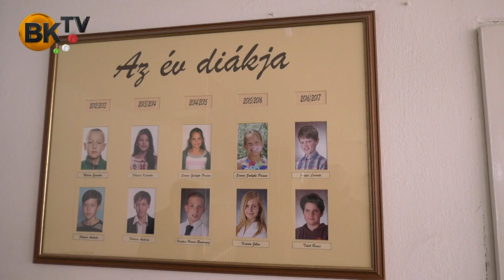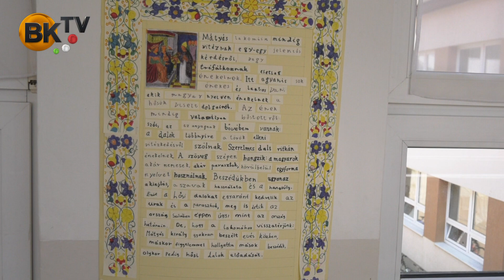SULIKÖRKÉP 2019: Nagykovácsi Általános Iskola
Sikeres időszakon van túl az intézmény, elsősorban a tetőfelújítás és az udvar kialakítása terén, utóbbi az önkormányzat, a szülők, helyi vállalkozók összefogásának köszönhetően. Jelenleg 628 tanuló jár az iskolába, közülük 50-en ballagnak, és Fehér Imre igazgató szeretné elérni, hogy egy bővítéssel 670 férőhelyessé váljon az iskola.